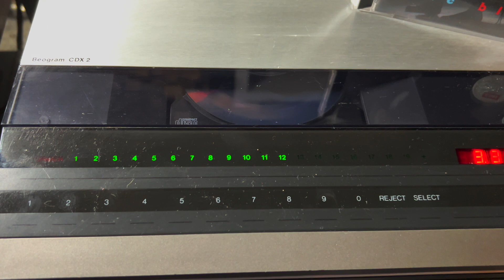Patricia Barber - Cafe Blue 2